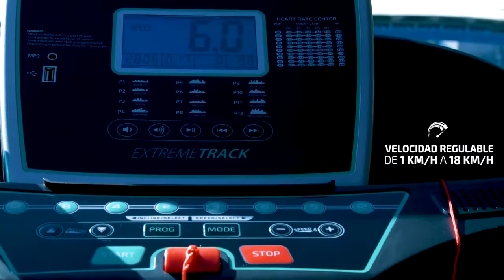CECOTEC EXTREMETRACK VIBRATOR FUTÓPAD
A Cecotec ExtremeTrack Vibrator Futópad tökéletes lesz az edzéshez!
Nagy segítség lehet a hatékony fogyáshoz és a magas szintű fizikai ellenállás eléréséhez.

12 előre beállított program és 4 előre beállított üzemmód.
Vibrációs masszírozó öv: Segít a hason és a derékon felgyülemlett zsír elégetésében.
Vezérlőpult LCD kijelzővel.
Mivel összecsukható, a futópad helyigénye csekély más futópadokhoz képest.

Egyéb jellemzők:
Beépített kulacstartó
Habszivacs markolat
USB és MP3 csatlakozó
Tablet tartó

Legyen a te házad a legokosabb
Látogass el webshopunkba kattints a gombra

KLIMA SZERELÉS kattints a linkre.